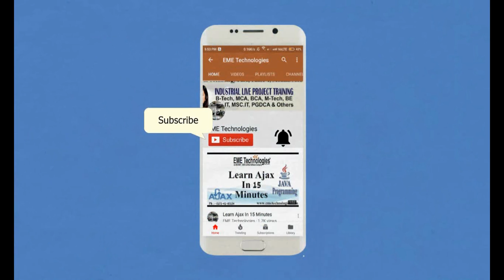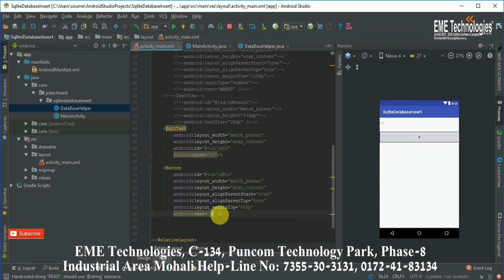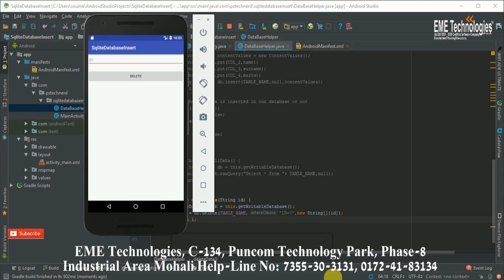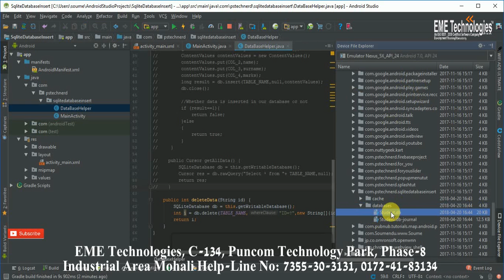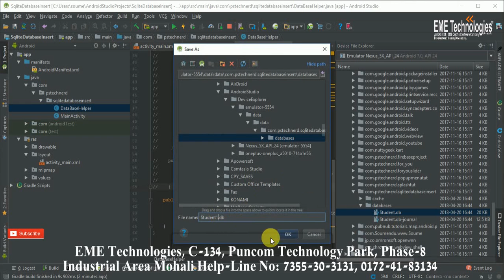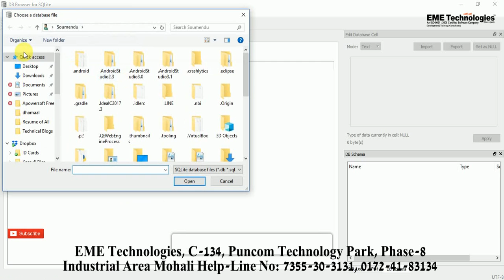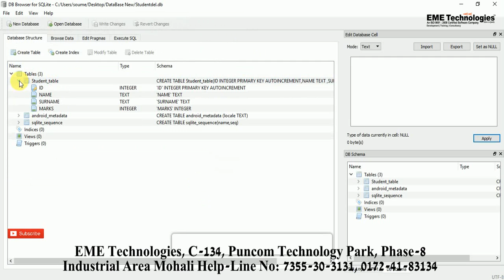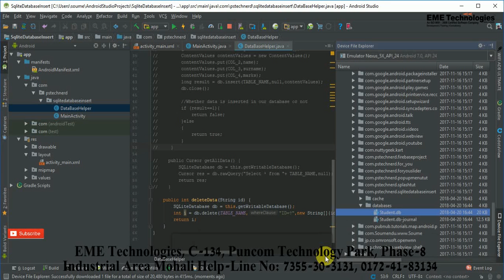Learn SQLite Delete - Android Tutorial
sqlite delete android studio | sqlite android tutorial | sqlite android tutorial for beginners | sqlite android tutorial android studio | sqlite tutorial for beginners.

sqlite tutorial for beginners.
how to use sqlite delete?